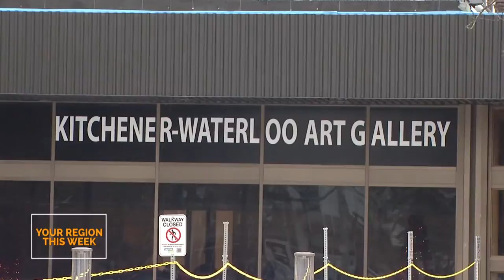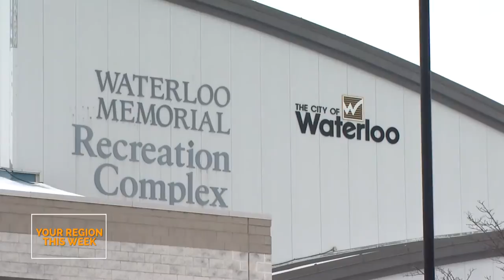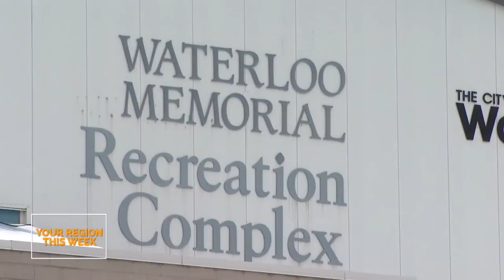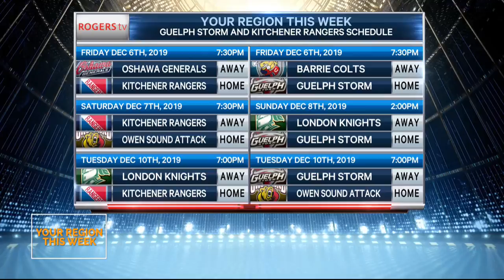Your Region This Week - EP31 - December 6th, 2019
Your Region This Week Episode 31
Stories:
Kitchener Ranger Annual Teddy Bear Toss Game
Waterloo Region Global Migration Film Festival
Ontario Not Using Sound Evidence in Climate Change Plan - Mike Farwell Show on 570 News
519 Sports Online - Kitchener Junior Rangers v. Waterloo Wolves Toyota Cup Final
Waterloo Senior Snow Removal Program
OHL Weekly Highlights